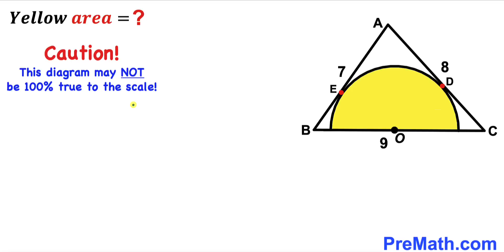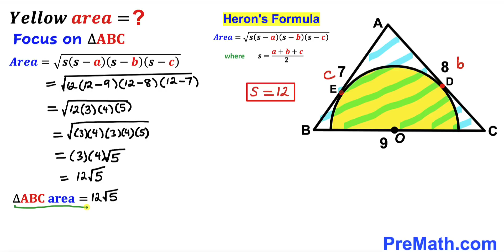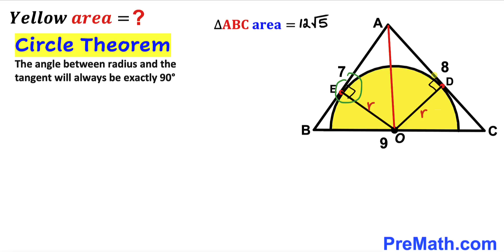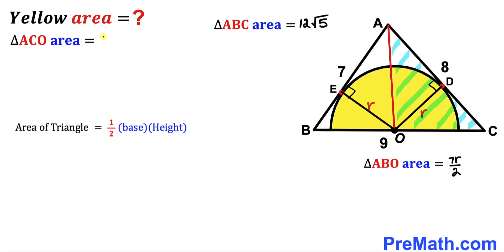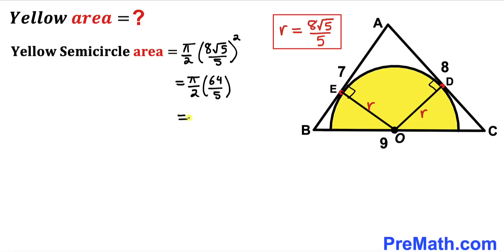Can you find area of the Yellow shaded semicircle? | (Triangle)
Learn how to find the area of the  Yellow shaded semicircle. Important Geometry skills are also explained: circle theorem; Heron's formula; triangle area formula; circle area formula. Step-by-step tutorial by PreMath.com

blackpenredpen
math olympics
olympiad exam
math olympiada
British Math Olympiad
olympics math
olympics mathematics
Number Theory
mathcounts
math at work
Pre Math
Olympiad Mathematics
Olympiad Question
Find Area of the Shaded Triangle
Geometry
Geometry math
Geometry skills
Right triangles
Exterior Angle Theorem
pythagorean theorem
Isosceles Triangles
Area of the Triangle Formula
Competitive exams
Competitive exam
Find Area of the Triangle without Trigonometry
Find Area of the Triangle
Auxiliary lines method
Pythagorean Theorem
Square
Diagonal
Congruent Triangles
coolmath
my maths
mathpapa
mymaths
cymath
sumdog
multiplication
ixl math
deltamath
reflex math
math genie
math way